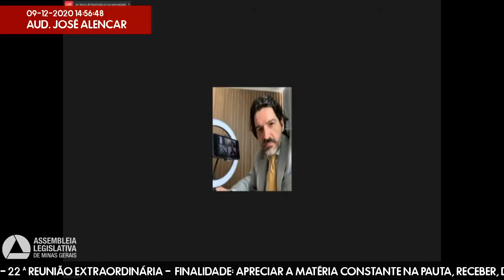09/12/2020 14:30 - Comissão de Administração Pública